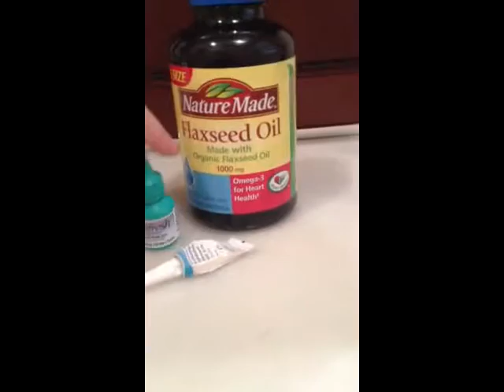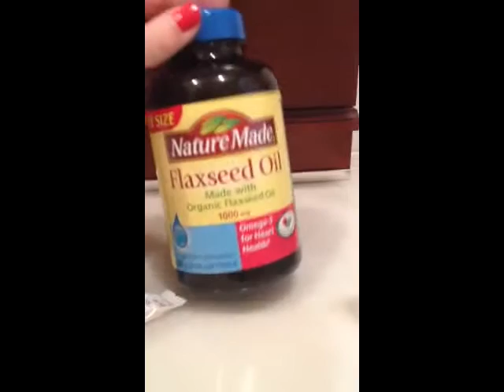Documentary Project-Dry Eyes